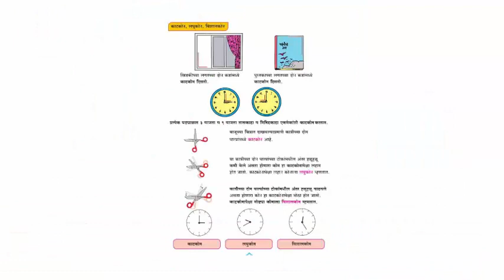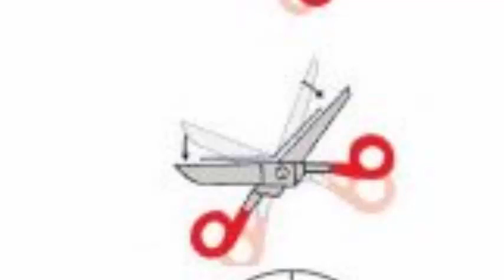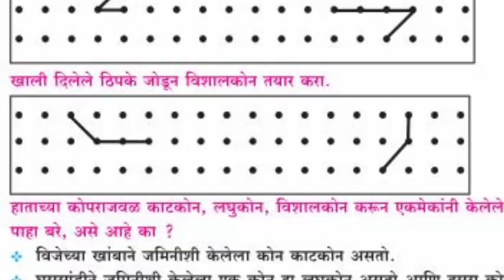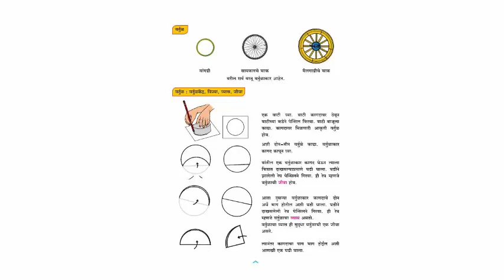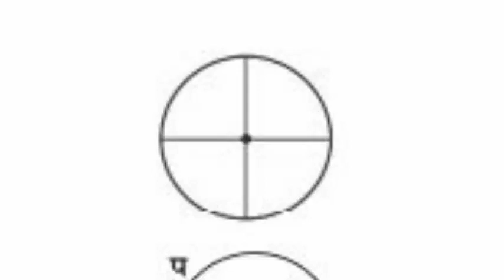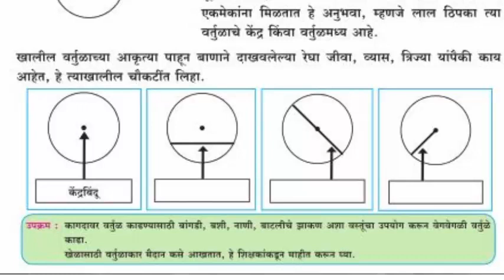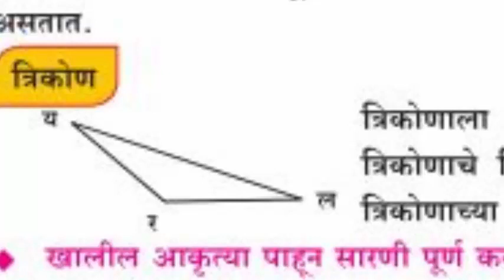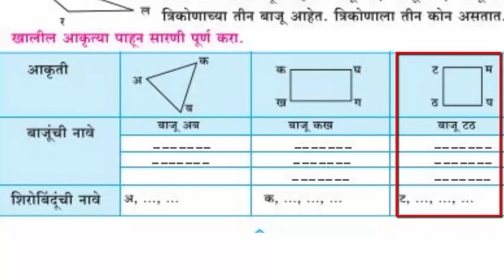भौमितिक आकृत्या विषय गणित इयत्ता चौथी